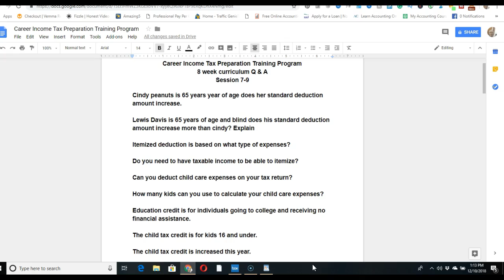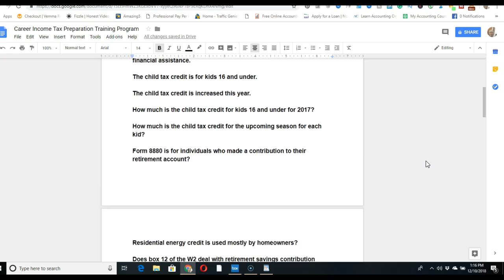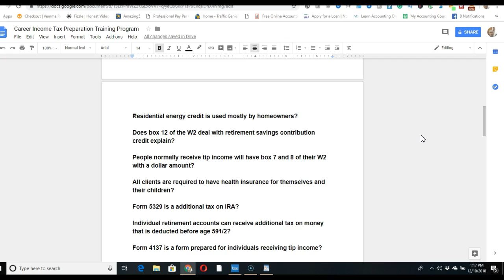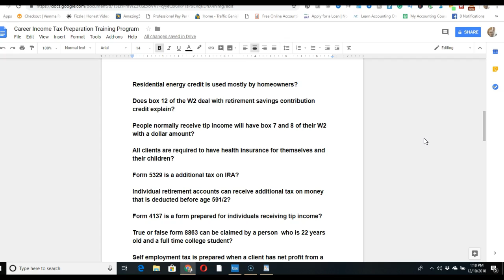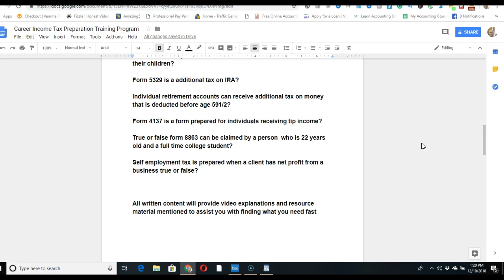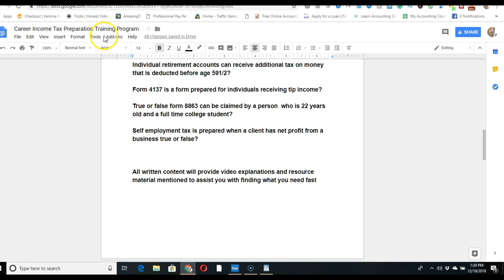Career Income Tax Course session 7-9 Q & A